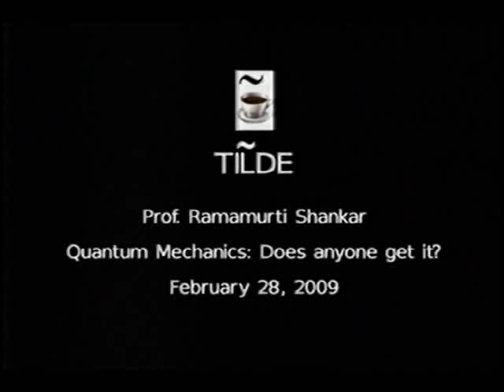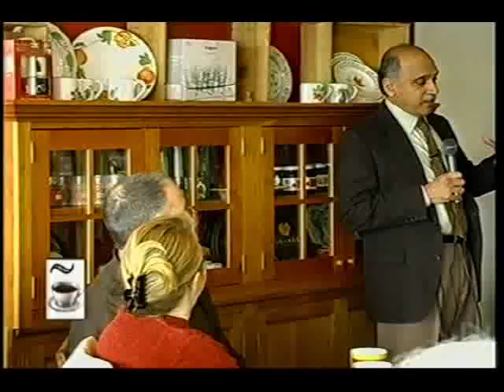Quantum Mechanics: does anyone get it? Part 1 of 6